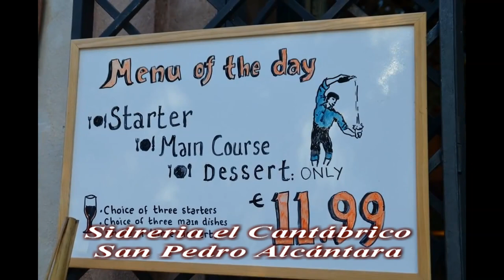Felicitaciones de Navidad de Emilio GArcia desde la Sidreia el Cantábrico San Pedro Alcántara